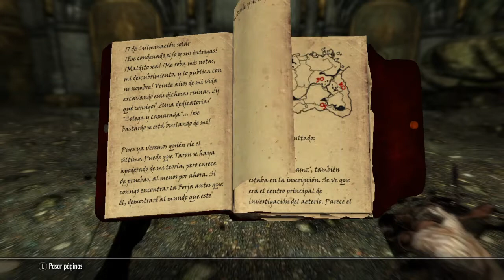PERDIDO EN LOS EONES\PARTE 2 | EPISODIO 237 | SKYRIM PS4 | Gameplay Español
Hey camaradas! Hoy, luego de hacernos con uno de los mejores arcos del juego (en mi opinión), vamos a darles p'al pelo al resto de falmer ahí metidos para descubrir la primera parte de un gran tesoro.